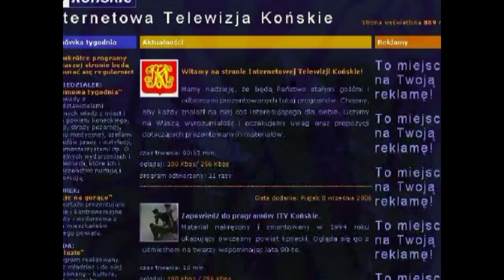Życie na gorąco wydanie 16/2011 Kto zapłaci za przyłącza ? Cz. 2